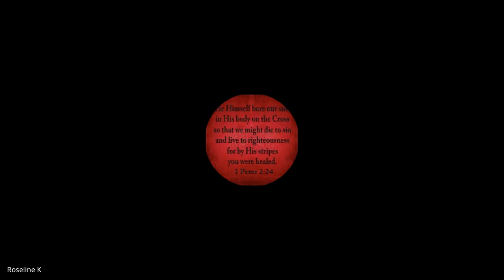Galatians, Ephesians, Philippians, Colossians,1&2 Thessalonians | Lecture 12: BC305-GEPCT-20240212